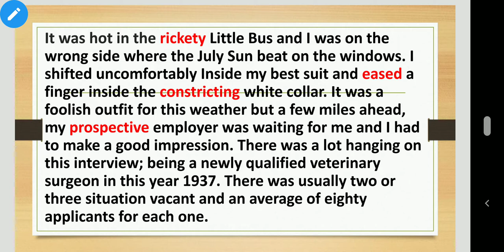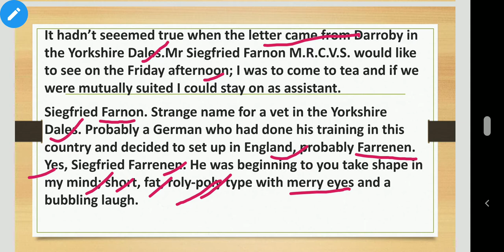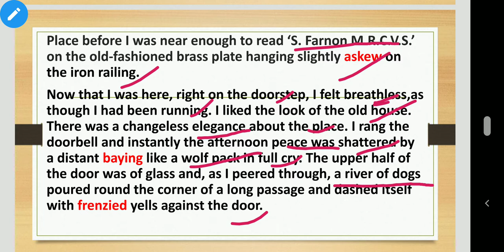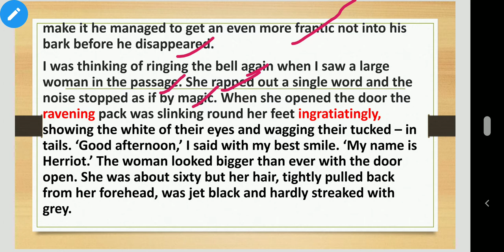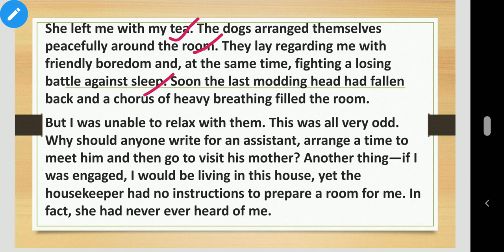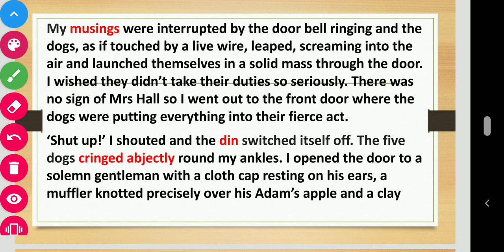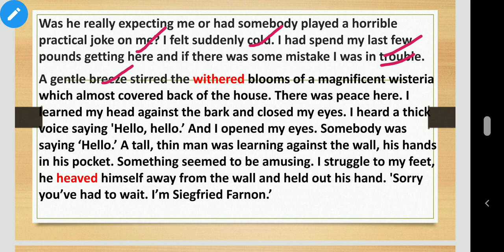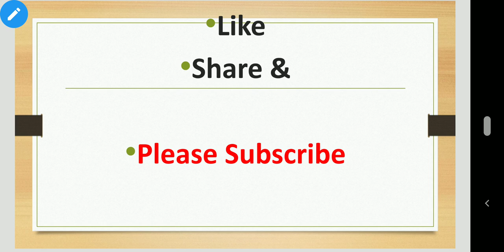A strange Interview, James Herriot, Akhilesh Sharma, English literature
A strange Interview James Herriot Akhilesh Sharma English literature. I have described abe of the story.